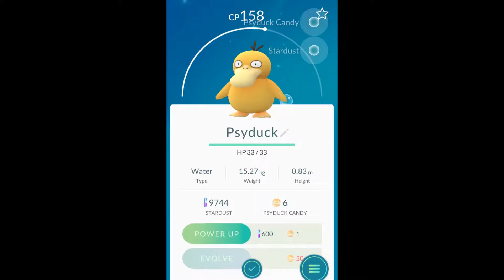POKEMON GO VLOG #1: SOUTH ELGIN (DOWNTOWN)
SOOOO many poke-stops, caught a lot of Pokemon, got my first 1000+ CP Pokemon, and hatched a BUNCH of eggs!!! Hanging out with my friends for HOURS, and the scenery was BEAUTIFUL!!! Can't wait to go out to hunt AGAIN!!!